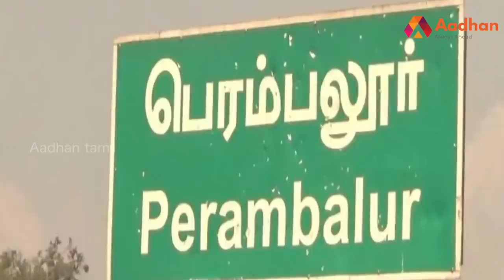மன்மத போலீசுக்கு கட்டாய ஓய்வு | Police | Aadhan Tamil